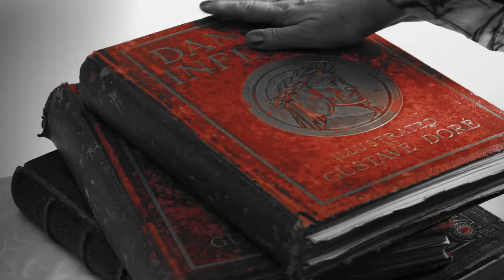Italian Ad - You are never too young or too old to learn Italian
This ad was produced to promote learning Italian and screened throughout Australia at Palace and Nova Cinemas during the 2011 Italian Film Festival. It was funded by the Italian Embassy in Canberra.